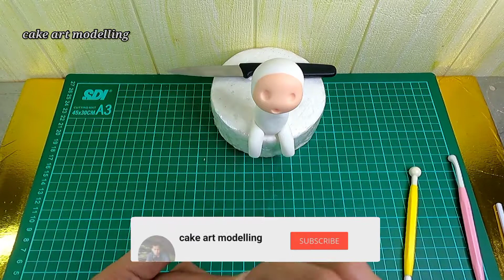How to make Astronot 3d cake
Cara buat astronot dari fondant